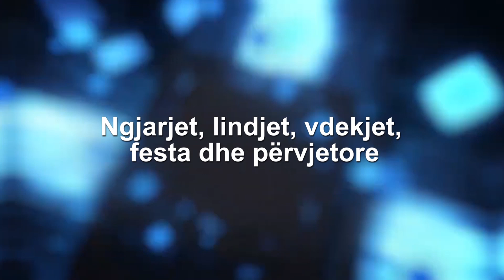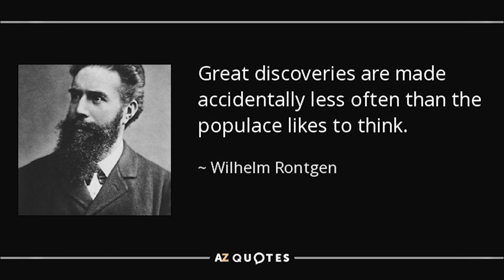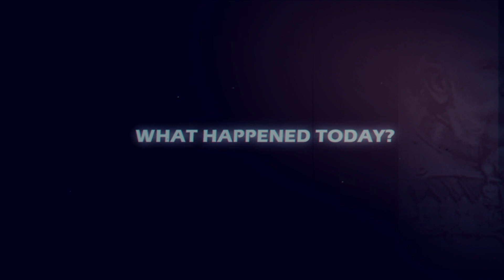today? #4 Pril #2023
parashikimi i motit në#Kosovë